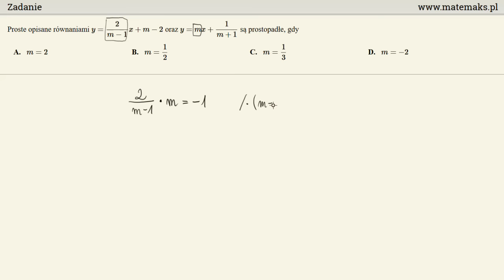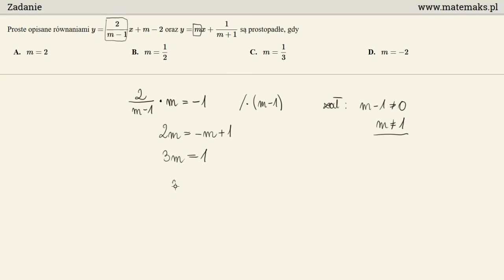Zadanie 20 - matura 5 maja 2016